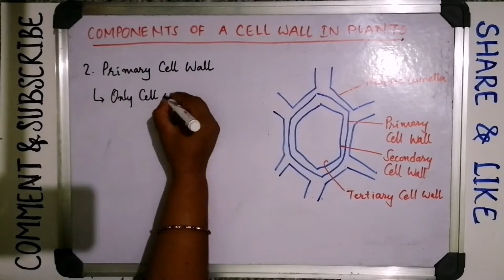Components of a Cell Wall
Cell wall consists of four main parts-
1. Middle lamella
2. Primary cell wall
3. Secondary cell wall
4. Tertiary cell wall